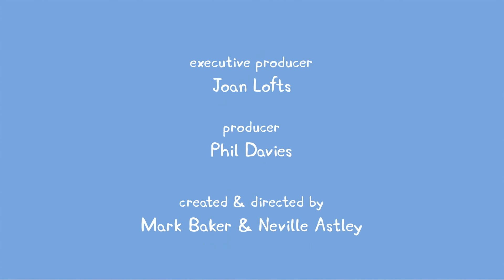S140 Very Hot Day